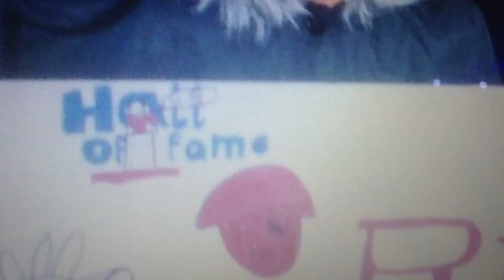WWE’s Lost Archive: NXT Kids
Today we're going back to an episode of WWE NXT that you've probably never seen... WWE's attempt at 'NXT Kids' in April 2015, a version of wrestling for children ft. Bayley, Finn Balor, Corey Graves, Becky Lynch and more!

are you chronically online? perhaps, you should follow me and worsen your mental health: